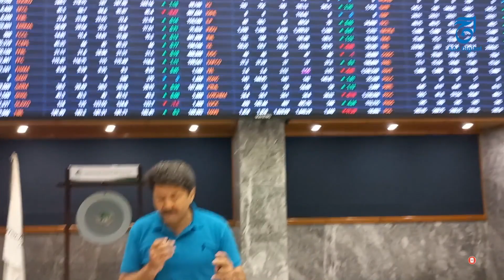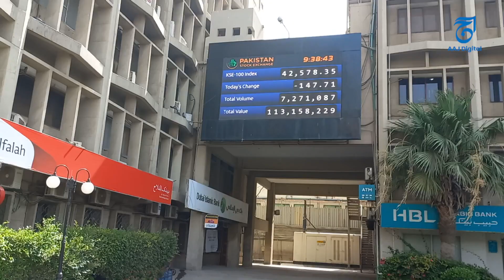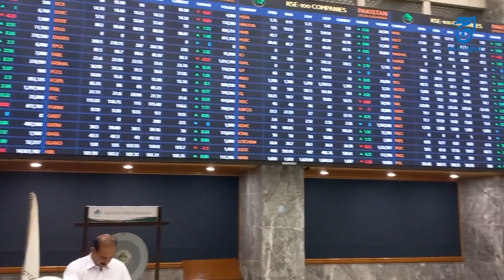How to invest in the stock market? | Karachi stock exchange | Fida Adeel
سٹاک مارکیٹ کیا ہے؟

کیا آپ بھی کسی کمپنی کے شئیرز خرید سکتے ہیں؟

کراچی سے ایک آگاہی رپورٹ
Follow Us